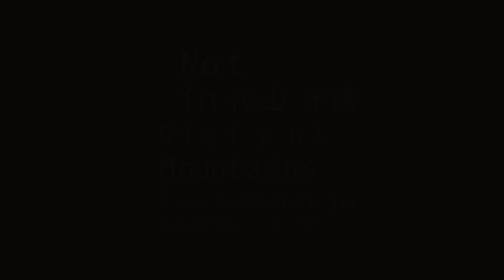Not in Distant Mountains Ceramic art by Chris LO Sze Lim 6 - 22.5.2022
Special thanks: Ho Hin-Shing Studio Workshop
鳴謝: 顯華花道教室何顯成先生